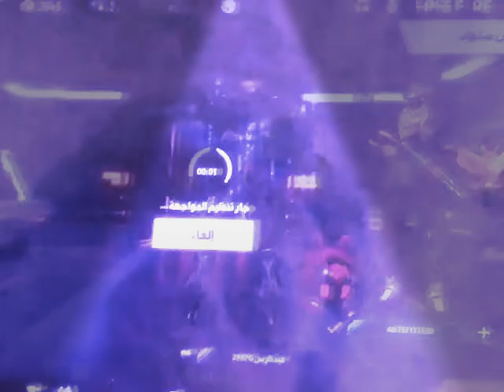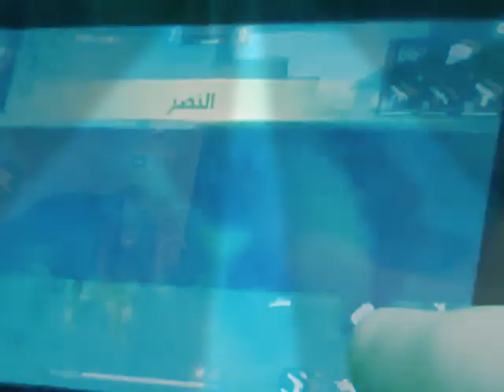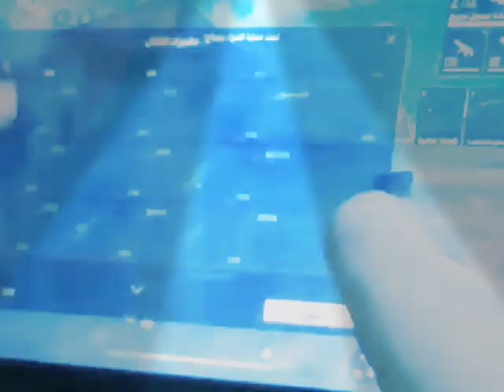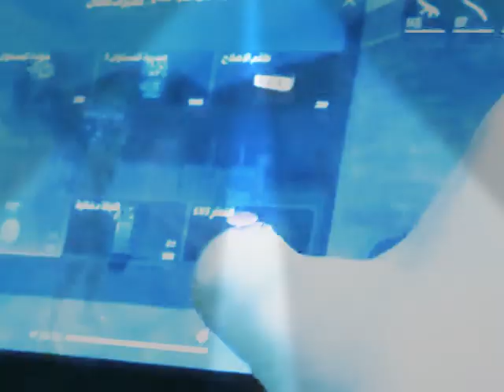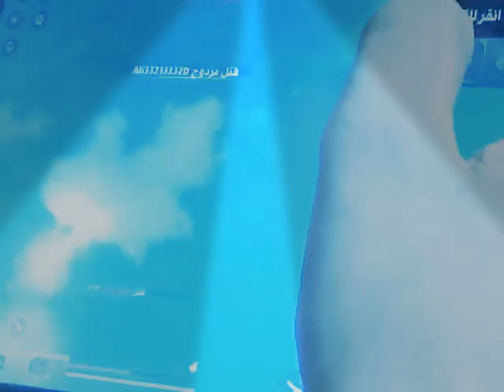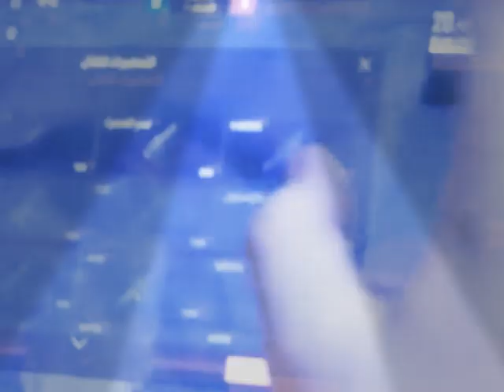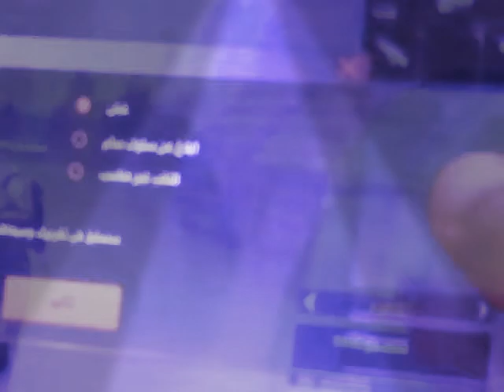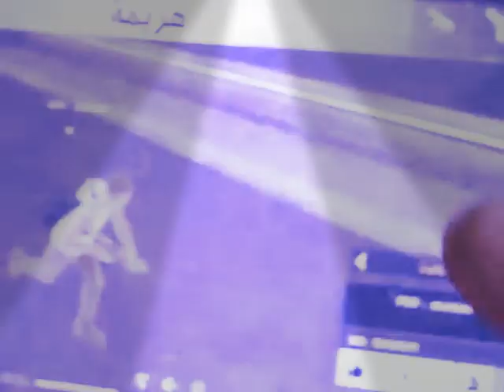العاب فري فاير و اول مرا العبهة وفل اخر موت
محمد